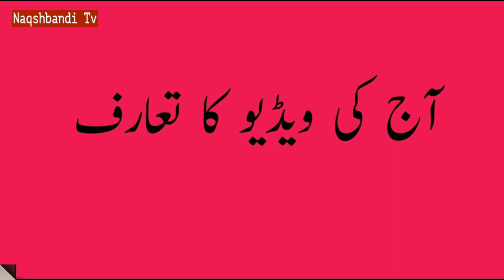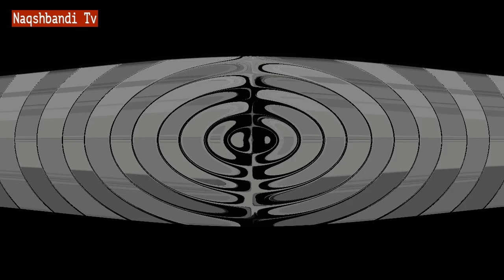Abu Jahal Ki Mout Kaise Hui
Abu Jahal Ki Mout Kaise Hui, Ik ibrat sey bharpoor waqia by Naqshbandi Tv.